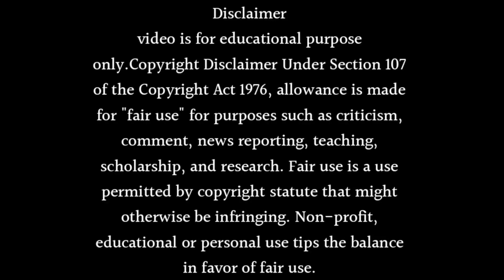MAIN LEAD REVEALED SAATH NIBHANA SAATHIYA 3 - NEW STAR CAST UPDATE SAATH NIBHANA 3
Want to know Main Lead Revealed Saath Nibhana Saathiya 3 or New Star Cast Update Saath Nibhana 3. Watch this video till end to know all about it.

Topics Covered in This Video:

* Saath Nibhana Saathiya Season 3 Release Date Announced To Return
* saath nibhana saathiya season 3
* saath nibhana saathiya season 3 promo
* saath nibhana saathiya season 3 new promo
* saath nibhana saathiya season 3 release date
* saath nibhana saathiya 3 launch date